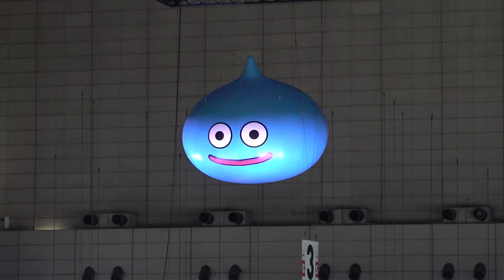【東京ゲームショウ2024 開幕】「PS5 Pro」初公開 海外勢も続々出展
世界最大級のゲーム見本市「東京ゲームショウ2024」が26日、千葉市の幕張メッセで開幕しました。ソニー・インタラクティブエンタテインメントは、11月に発売予定の家庭用ゲーム機の上位機種「PS5 Pro」を世界で初めて公開。日本国外からの出展は過去最多の43カ国・地域の535社となっています。